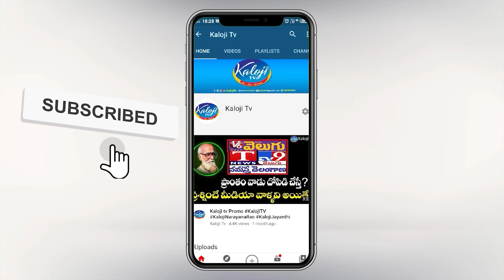గ్రాడ్యుయేట్ ఎమ్మెల్సీ ఎన్నికలో గెలిచేది ఎవరో తేల్చేసిన విట్టల్ Journalist Vittal Survey | Kaloji Tv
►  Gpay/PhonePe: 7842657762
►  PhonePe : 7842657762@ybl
►  Gpay : kalojitv@okicici